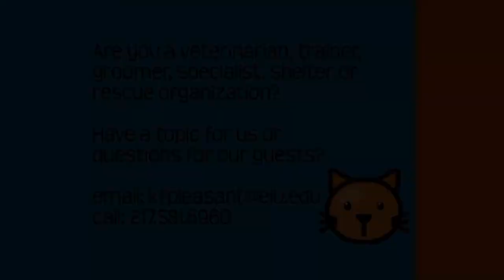The Paw Report 107: So You Think You Want A Horse?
Penny Allen from Paradise Equestrian Therapy in Charleston covers everything you need to know when considering the purchase of a horse.